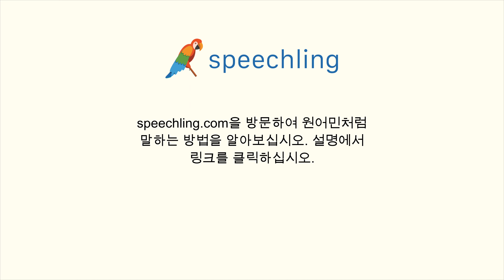포르투갈어로 "일어나다" 말하는 법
남자 목소리 :
Despertar

여성 목소리 :
Despertar

남성 음성 번역 :
일어나다

여성 음성 번역 :
일어나다